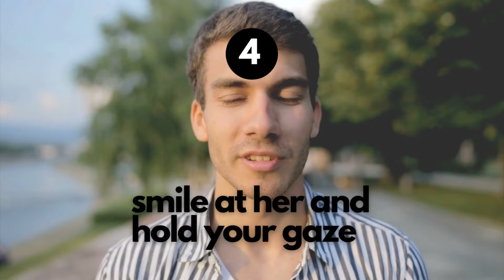How to CREATE SEXUAL TENSION with a Girl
In this video, we're diving deep into the art of creating sexual tension and mastering the techniques to build sexual intent.

Are you curious about how to ignite sparks of desire and create an irresistible allure? Look no further! We'll share expert tips and strategies on how to create sexual tension in a natural and confident manner. From subtle gestures to confident body language, you'll learn actionable steps to enhance the chemistry and attraction in your interactions.

Whether you're looking to spice up your dating life or deepen your connection with someone special, this video is a must-watch. Discover the secrets of how to build sexual tension and leave a lasting impression with your magnetic presence.

Don't miss out on this valuable insight into mastering the art of creating sexual tension. Watch now and unlock the key to building irresistible sexual intent!